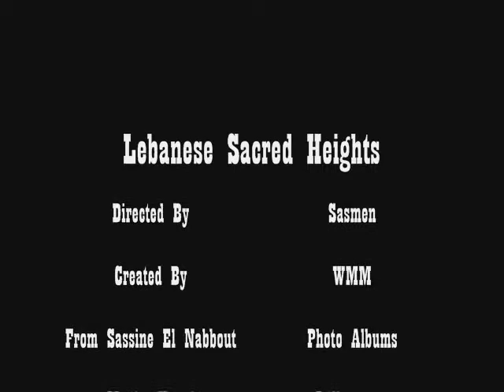The Sacred Heights Of Lebanon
SAMA Photography